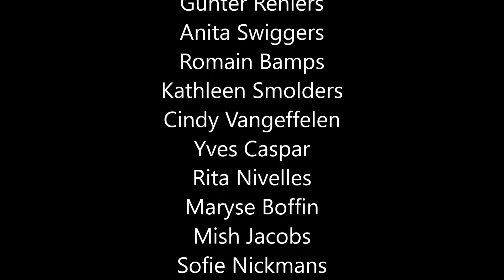Galerie Roxy - Aflevering 1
"GALERIE ROXY": humor in het Truiens dialect.